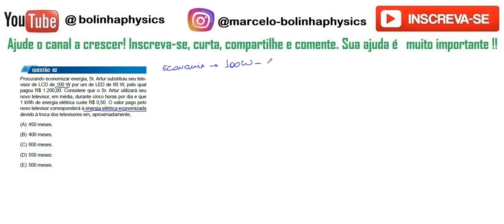UNESP 2021 1ªFASE 82 Procurando economizar energia, Sr. Artur substituiu seu televisor de LCD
QUESTÃO 82 Procurando economizar energia, Sr. Artur substituiu seu televisor de LCD de 100 W por um de LED de 60 W, pelo qual
pagou R$ 1.200,00. Considere que o Sr. Artur utilizará seu
novo televisor, em média, durante cinco horas por dia e que
1 kWh de energia elétrica custe R$ 0,50. O valor pago pelo
novo televisor corresponderá à energia elétrica economizada
devido à troca dos televisores em, aproximadamente,
(D) 550 meses.
(E) 500 meses.